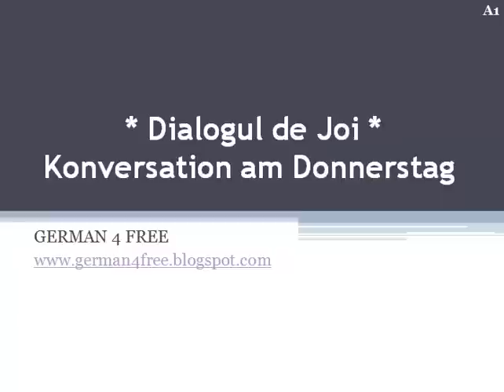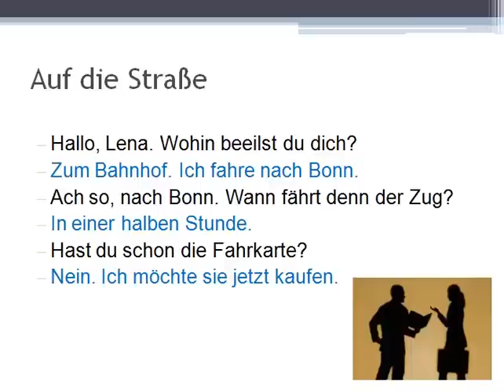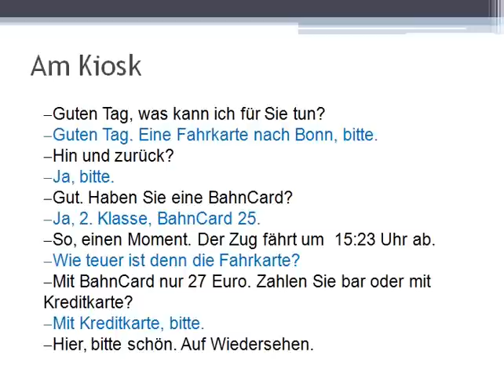Dialogul de Joi: Eine Fahrkarte kaufen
Dialogul de Joi: Eine Fahrkarte kaufen (cumparam un bilet de tren)